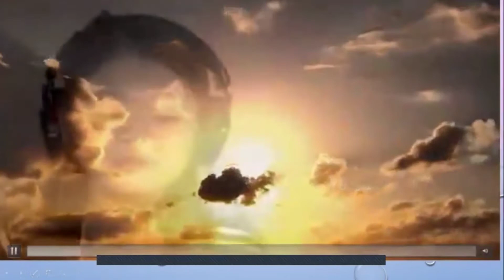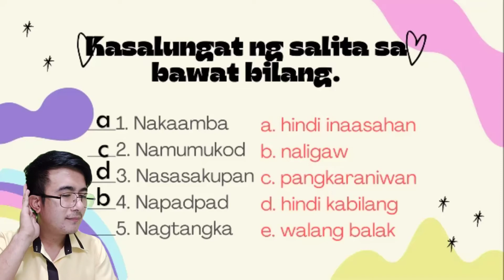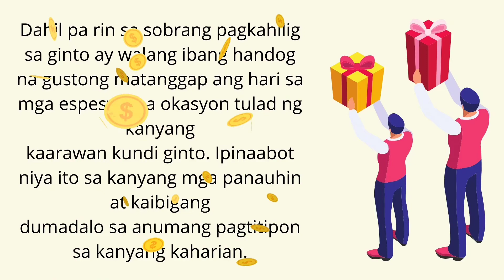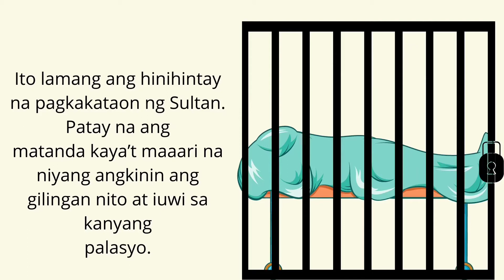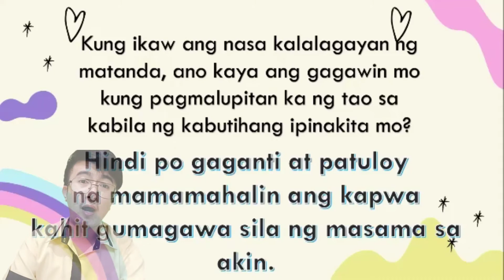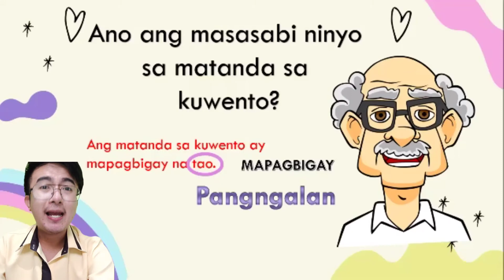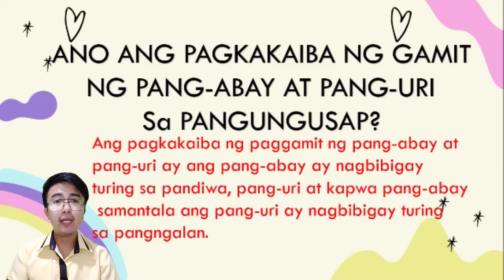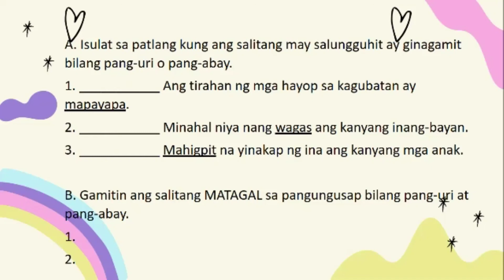Kauna-unahang Demonstrasyon/ FIRST COT